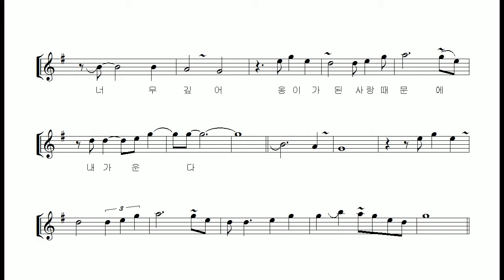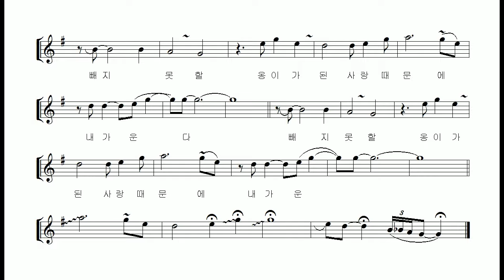조항조 "옹이(knar of the heart)" 알토색소폰 연주 Alto Saxophone cover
조항조씨의 2018년 발표곡 "옹이"는  나무의 옹이처럼 깊게 박혀진 사랑의 상처를 은유적으로 풀어 부른 노래입니다.  이 곡은 서서히 그러나 꾸준히 사랑을 받으며 성인가요 차트 정상을 향해 달려가는 곡입니다.

원곡은 알토는 5개, 테너는 4개로 조금 어려울수 있는 운지이지만 누구나 도전해보실수 있도록 1로 바꾸어 편곡하고 연주해보았습니다.

오늘은 지난 1월 테너 색소폰 연주에 이어 알토색소폰 연주로 소개드립니다.